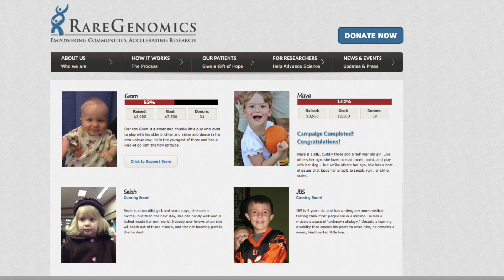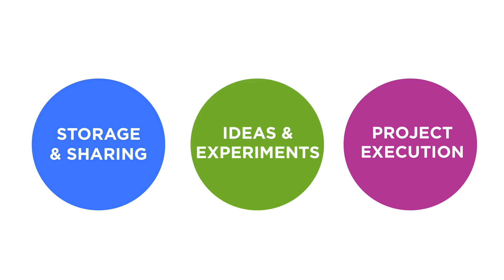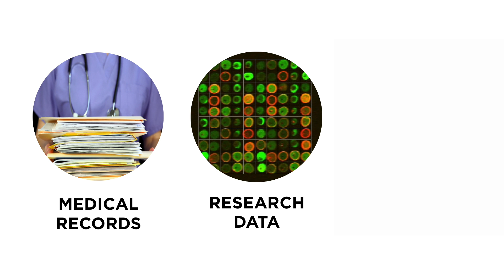Solving the mystery of rare diseases with technology and crowdfunding: Jimmy Lin at TEDxMidAtlantic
Dr. Jimmy Lin of Rare Genomics Institute invites his audience on a compelling and emotional journey into the lives of children living with rare diseases. He paints a picture of hope through technology while leveraging crowdfunding models to help families on the road to discovering life-saving therapies for rare diseases.